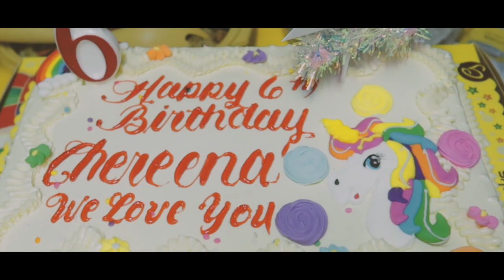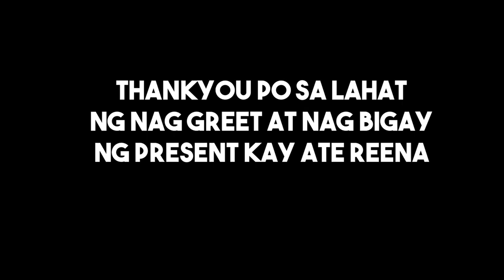ATE REENA'S 6TH BIRTHDAY CELEBRATION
We uploaded this video to thank everyone who greeted and extended a gift for Chereena. thank you very much again! We love you very much!